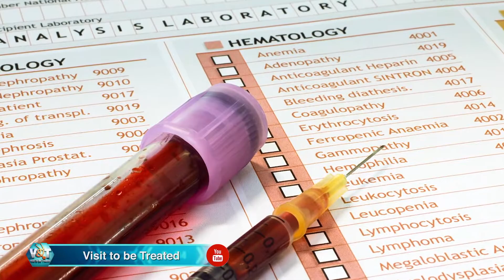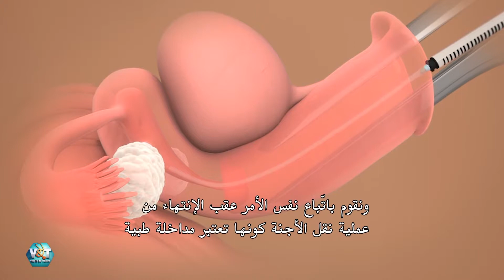Tüp bebek tedavisinden önce neler yapılmalı?كيف بتتم زيادة احتمالية النجاح بعلاج أطفال الأنابيب؟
Yurtdışından IVF VOYAGER’a tüp bebek tedavisi için gelecek olan hastaların kendi ülkelerinde bir hazırlık süreci geçirmeleri gerekiyor. Bu konudaki sorularımızı ilknur çevik yanıtladı.
مركز IVF Voyager بيعطي خطوات معينة للأزواج كرمال يتبعوها، قبل زيارتن لتركيا بهدف الخضوع لعلاج أطفال الأنابيب؛ واجتيازن للمرحلة التحضيرية وهنن بعدن ببلدن. مشاهدينا قابلنا İlknur ÇEVİK وحصلنا منها على أجوبة لاستفساراتنا بهيدا الخصوص؛ تابعوا معنا.

Yurtdışından gelmeden önce Ivf Voyager yaptırmanız gereken tetkikleri size ayrıntılı olarak sunarken bunların takibini de gerçekleştiriyor. Yani tüp bebek tedavisi aslında siz ülkenizdeyken başlamış oluyor.
مركز IVF Voyager بيهتم بمتابعة وضع المرضى خلال المرحلة التحضيرية وهنن بعدن ببلدن، وبيهتم بتوجيهن وإرشادهن بأدق التفاصيل. بمعنى تاني ببلش الزوجين ببرنامج علاج أطفال الأنابيب وهنن بعدن ببلدن.

Bütün bu yolculuklar, konaklama hatta İstanbul ya da Türkiye’nin herhangi bir yerinde  tedavinin yanında turistik bir gezi yapmak isterseniz Ivf Voyager ekipleri ayrıntılı bir biçimde planlama yapıyor.  Sadece tedavi desteği değil, psikolojik olarak kendinizi iyi hissetmeniz için de destek sunuyorlar.
كل هول الخطوات بتم اتباعها بمركز IVF Voyager بشكل دقيق ومفصل، إضافة لخدمة الإستضافة بالفندق. وحتى تنظيم جولات سياحية للمرضى، بالوقت يلي بزيد معهن خلال مراحل تلقي العلاج؛ سواء كانت على صعيد اسطنبول أو أي مناطق تانية بناءا على رغبة المرضى. وبهيدا الشكل بكون هيدا المركز قدم المساندة النفسية بجانب العلاج.

Tüp bebek tedavisi için adresinden bize başvurabilirsiniz. Gerekli formu doldurup, tetkiklerinizi gönderirseniz uzmanlarımız en kısa zamanda uygun bütçe ile size dönüş yapacaktır.
مشاهدينا بحال كنتوا بحاجة لتتلقوا علاج أطفال الأنابيب. بتقدروا تتواصلوا معنا عبر موقعنا الرسمي Visittobetreated.com أو من خلال الواتساب. تنوجهكن للمؤسسة الطبية الأنسب، بالإضافة لتزويدكن بخطة وتكاليف العلاج.

فيزيت تو بي تريتد هذا الأسبوع سيكون معكم بحلقتين مليئتين بالمعلومات
لأي مرض تعانون منه تواصلوا معنا لتعطيكم المستشفيات أنسب أسعار العلاج

visittobetreated.com adresini ziyaret edin, başvuru formunu doldurun, hastanelerden teklifler, 2. görüş ve tedavi planları alın. Başvuru yapmak üyelik gerektirmez.